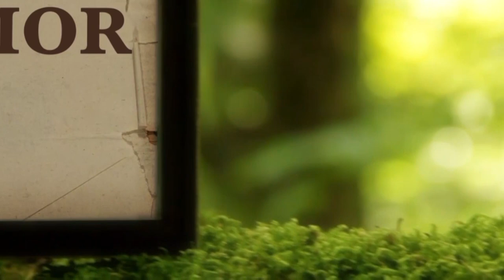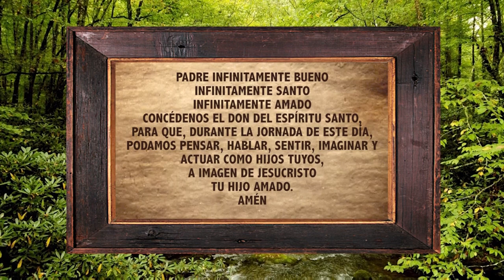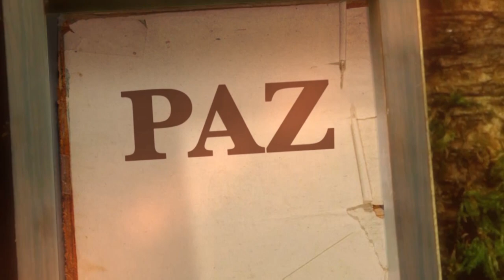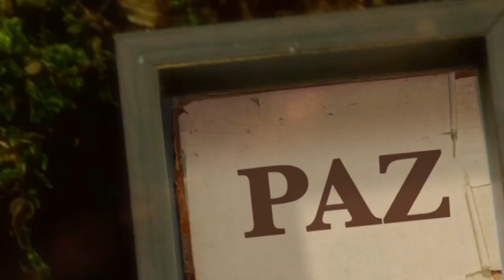La Biblia Ilumina Tu Vida: Miercoles 23 de Febrero del 2022